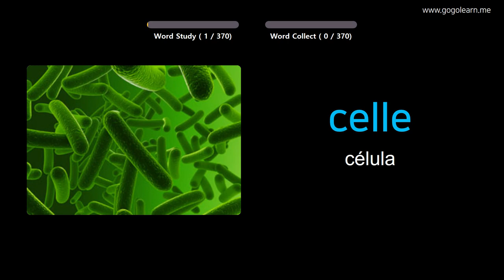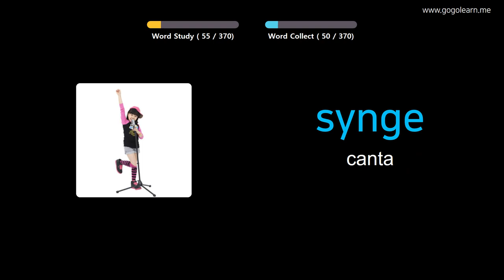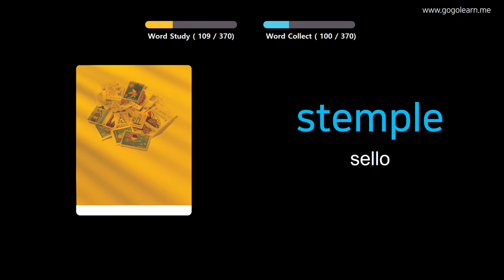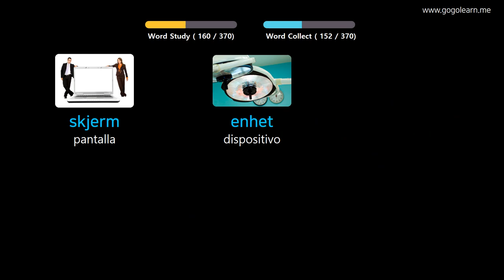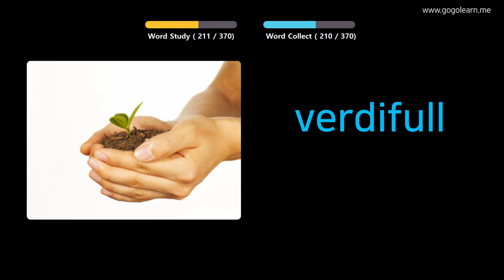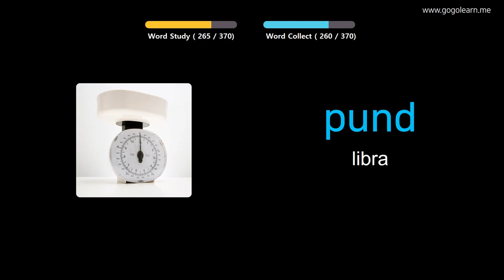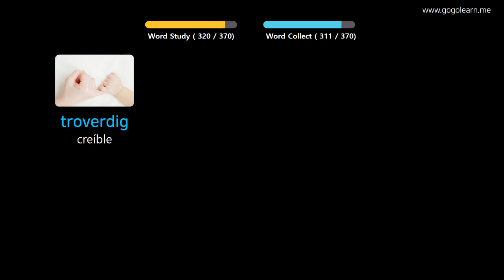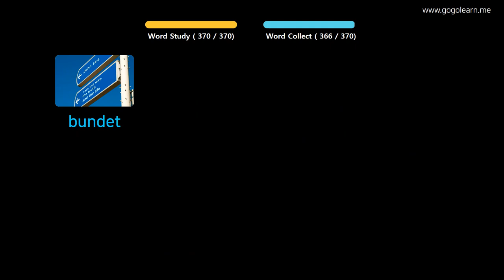Aprender Noruego A Través De Imágenes |Vocabulario Noruego Escuela Intermedia 3 | Golearn